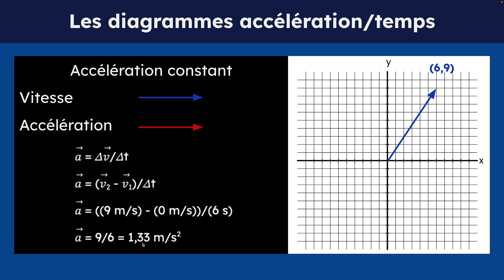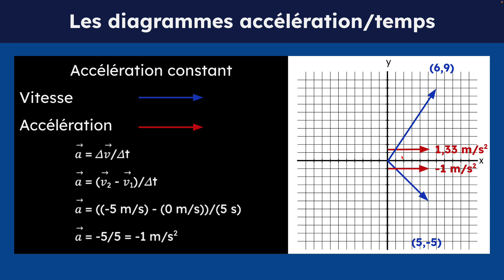Graphiques accélération temps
Une description des diagrammes accélération/temps